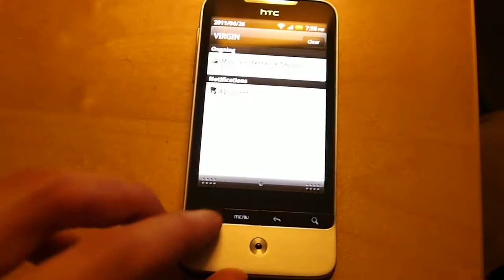OmniEngine Demonstration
OmniEngine is a Live Wallpaper for Android